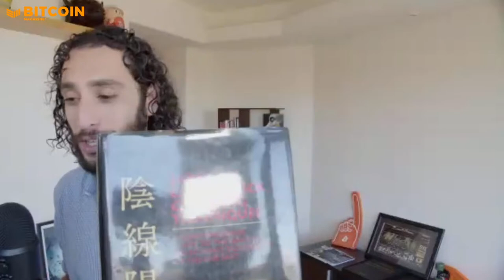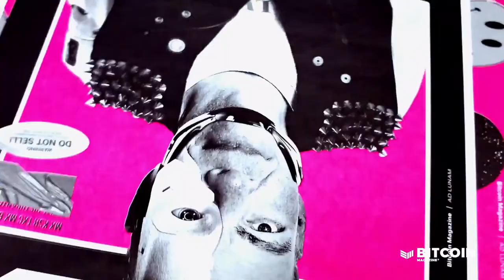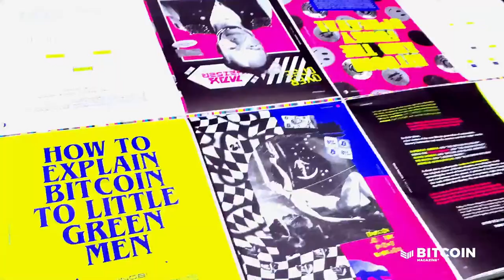Bitcoin UNDER $30K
Bitcoin Magazine LIVE #78

-News and Notes with Q, P, and Chris
-Interview with CEO of Bolt, Maju Kuruvilla, and CEO of Wyre, Yanni Giannaros

Lower your time preference and lock-in your BITCOIN 2023 conference tickets today!